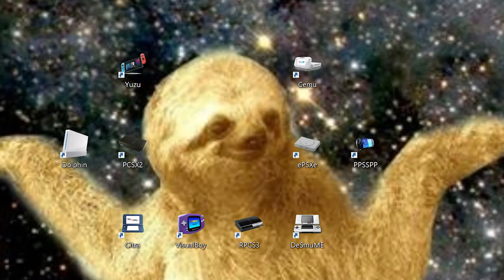5 Juegos de Puzles y Plataformas que podrían gustarte